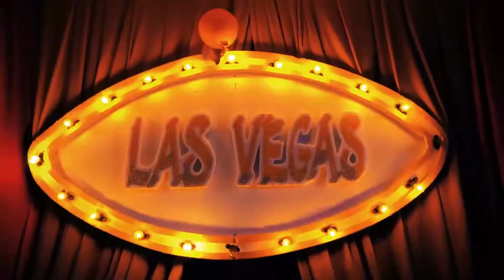50th Birthday - Mr. MANIVANAN Teaser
50th Birthday of Mr. MANIVANAN teaser.

Song from Mankatha movie by  Yuvan Shankar Raja this bgm use for video purposes.